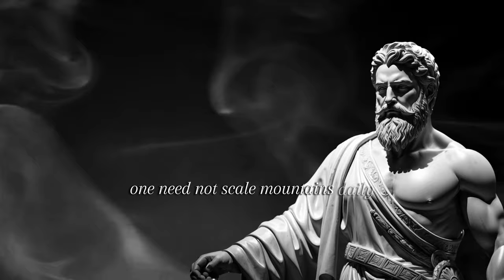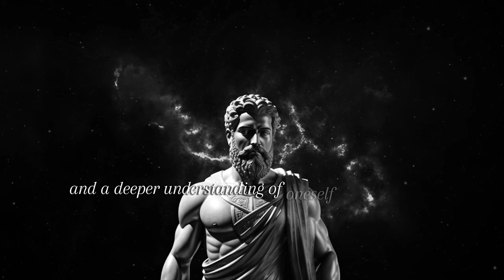10 STOIC HABITS To Make YOU GREAT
What does it take to be great, picture yourself not just dreaming of greatness
but actually living it, now imagine Marcus Aurelius a Roman Emperor
grappling with immense power yet facing
struggles like any of us, his story isn't just ancient history it's a mirror
reflecting our own battles.